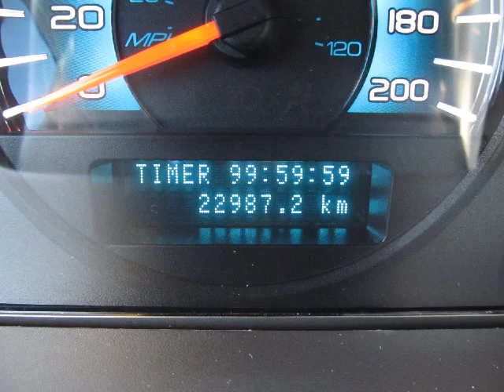Myers Orleans Nissan - 2011 Ford Fusion SE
1 OWNER LOCAL TRADE VERY CLEAN! $157 BI-WEEKLY, 0$ DOWN FOR 72 MONTHS @ 5.99%